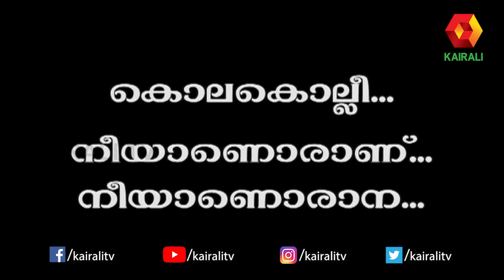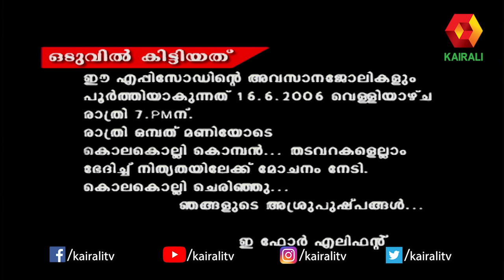E4 ELEPHANT KOLAKOLLI PART 4 | Kairali TV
കാട്ടുകൊമ്പൻ കൊലകൊല്ലി ...PART -  4 | Kairali TV